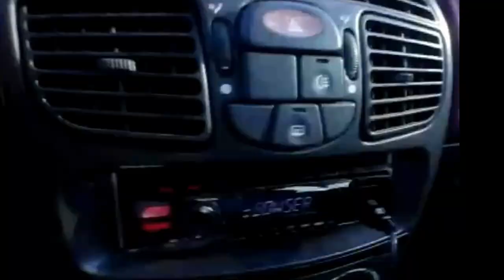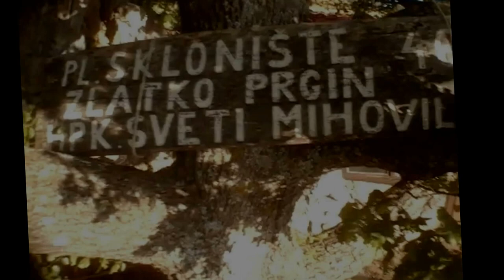Slacklining 40M , Huge Wind Turbine, Small Kite, Mountain Shelter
0:00 -Slackline
3:19 -RoadTrip
7:00 -Wind Turbine
9:00 -Kite
14:45 -Mountain House

Croatia Slackline , Wind Turbine ... Mountin shelter

Ivisha46 Random Videos